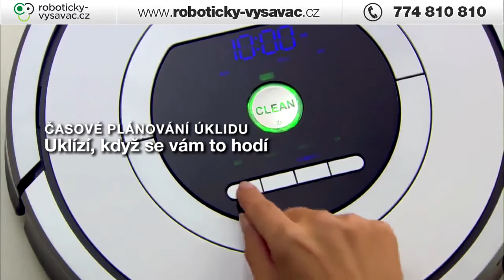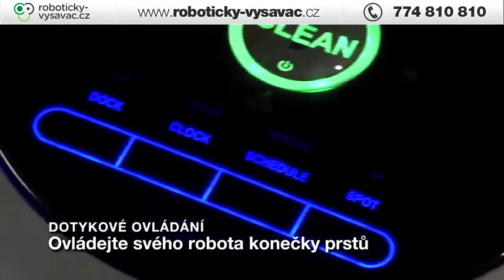iRobot Roomba 760